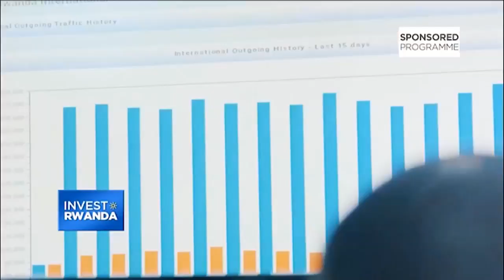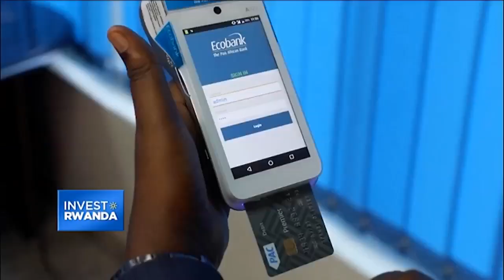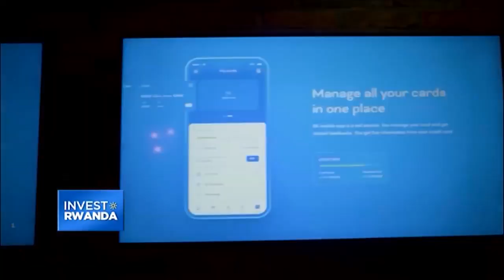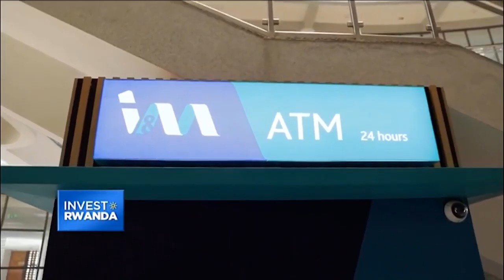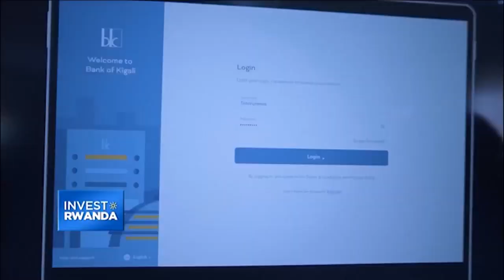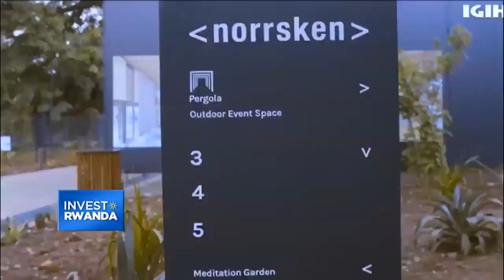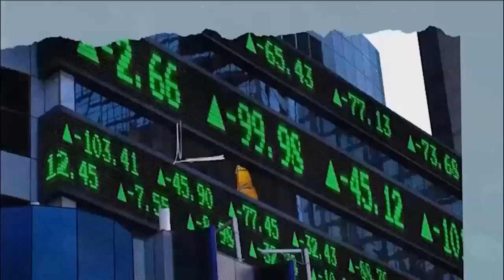Invest Rwanda: Innovation in Banking & Finance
Rwanda’s financial sector has made great strides towards becoming modern. The sector is stable, well-capitalized, profitable, and liquid. This episode takes you on a journey around innovation in Rwanda’s banking and finance sector and why the country should be your best bet for investment.